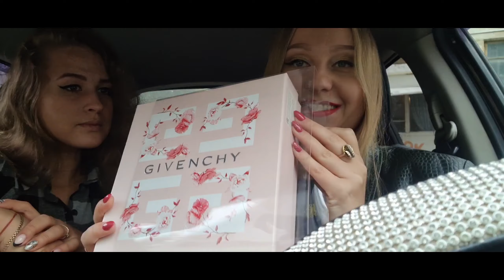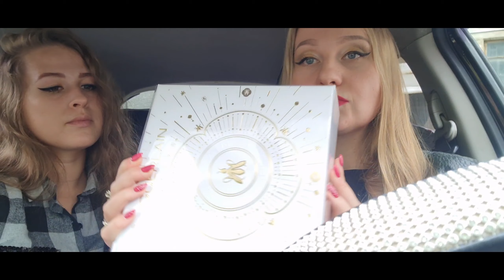Распаковка парфюмерии Guerlain &Givenchy,мини влог в моей машине😍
Приглашаю Вас к себе в машину на распаковку мега крутых парфюмов от Givenchy и Guerlain😍

Темы моего канала:
Парфюмерия, люкс,ниша,бюджетные ароматы,аналоги парфюмов,слепые затесты и много всего интересного